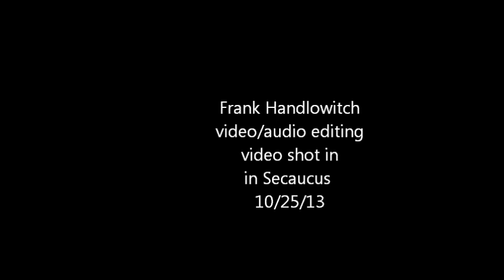Born to Run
Dara and Frank play Born to run